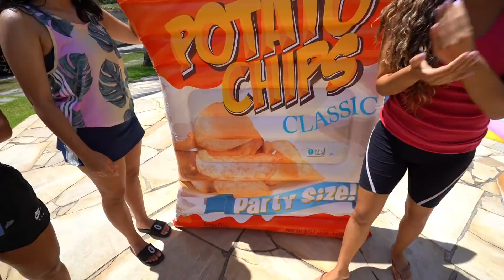COMIDA GIGANTE VERSUS COMIDA NORMAL! - SUPER DESAFIO!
Esse é um desafio delicioso que também pode gerar muitos conflitos e obstáculos! hehehe

Quem vocês acham que se deu mal?